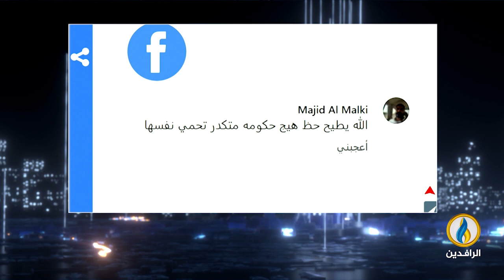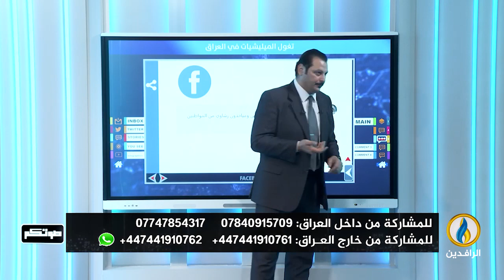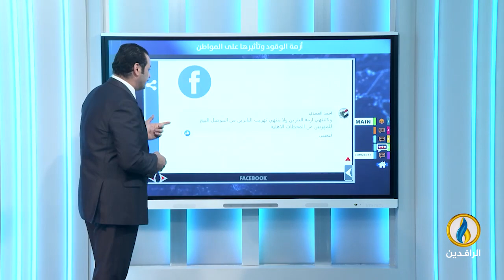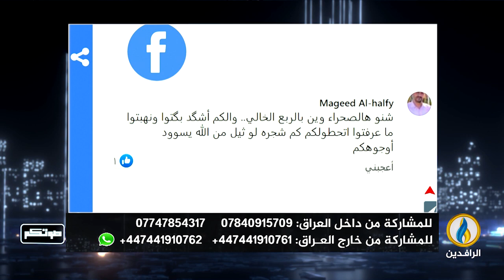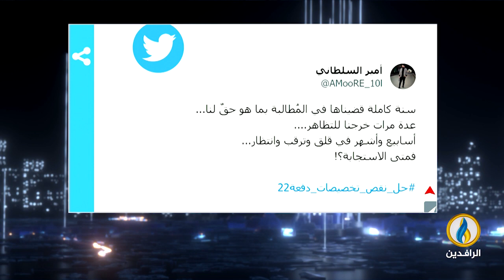صوتكم | 4 - 8 - 2023